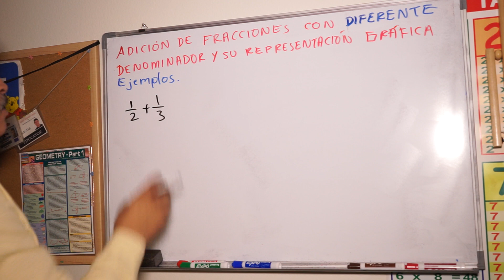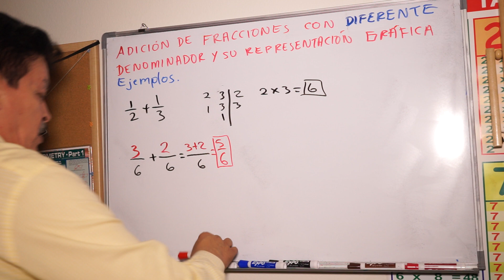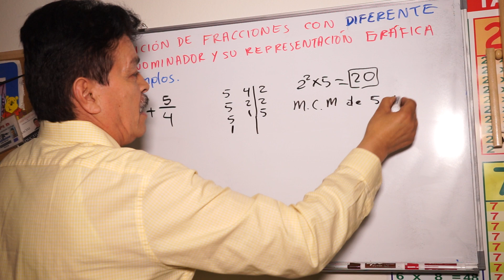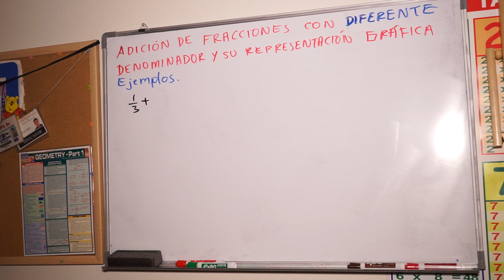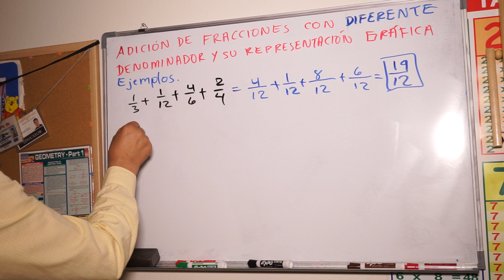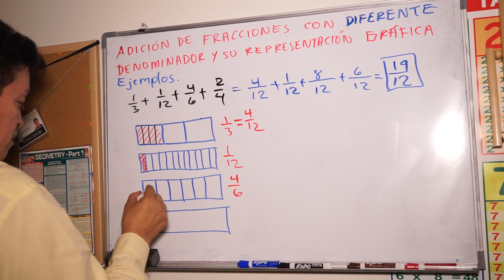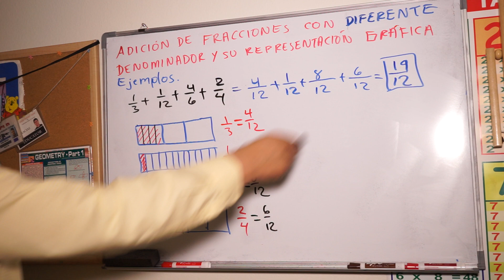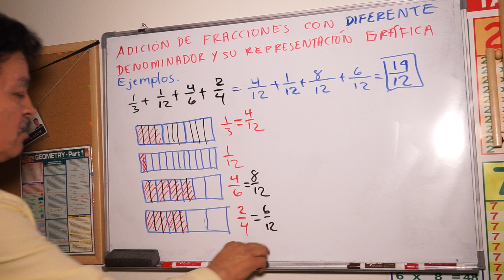ADICION DE NÚMEROS RACIONALES CON DIFERENTE DENOMINADOR Y SU REPRESENTACIÓN GRÁFICA? | Artmética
ADICION DE NUMEROS RACIONALES CON DIFERENTE DENOMINADOR Y SU REPRESENTACION GRAFICA.